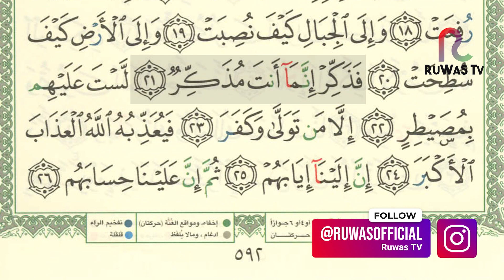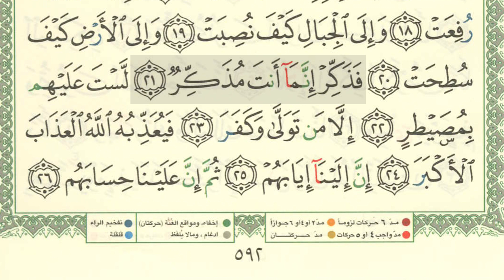SHSA + Arti - Surah Al-Ghasyiyah Ayat 21